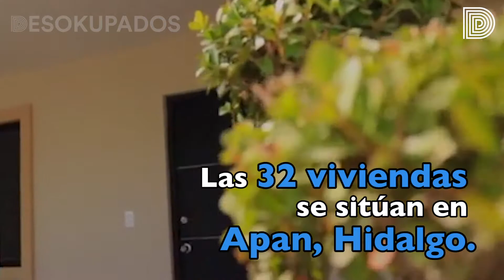Vivienda Digna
32 viviendas de mejor calidad en Apan, Hidalgo son la posible solución al mal modelo en viviendas que Infonavit manejado hasta el momento. Aquí te contamos de qué se trata.